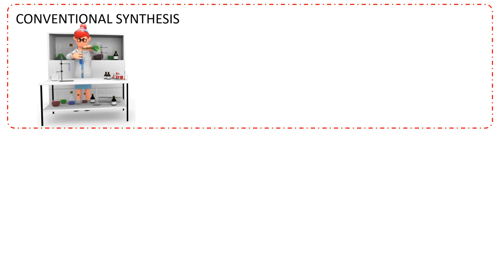V6. Increasing the efficiency in the synthesis and functionalization of magnetic nanoparticles ...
Title: Increasing the efficiency in the synthesis and functionalization of magnetic nanoparticles. Continuous mode of operation.
Author: Belén García Merino.
Institution: Department of Chemical and Biomolecular Engineering, University of  Cantabria.
PhD Student